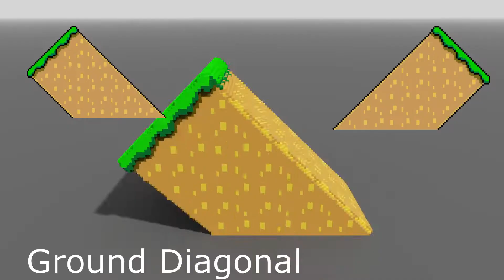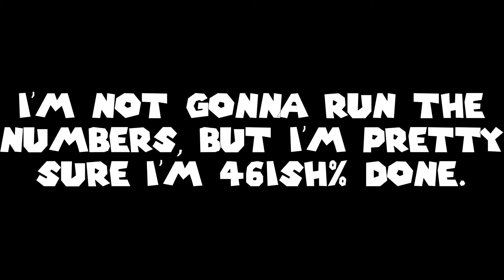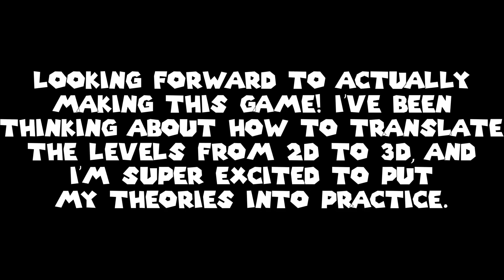Super Mario World 3D - Environment Turntables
The Super Mario World 3D Project is an attempt to recreate the SNES Masterpiece "Super Mario World" as a 3D Platformer.

I recreated all the sprite art that appears within the levels in Yoshi's Island, as well as a few extras. This video is a showcase of the Environment, which I made in around April and May of 2021.

Darn near everything about this was awful. Tilesets were a pain to build, the bushes were a pain to build. THE SPIN GATES WERE A PAIN TO BUILD.

The Lava was fun tho

0:00 Intro
0:03 Grass
0:13 Bushes
0:19 Grass (Yoshis Island 3)
0:23 Cave
0:25 Cave Lava
0:34 Mushrooms
0:38 Water
0:42 Grass Platform
0:44 Sea Mine
0:48 Castle Block
0:50 Castle Door
0:53 Castle Brick
0:55 Fence
1:15 Castle Lava
1:23 Door
1:25 Pillar
1:29 Boss Door
1:31 Boss Platform
1:33 Bonus Area
1:35 Credits